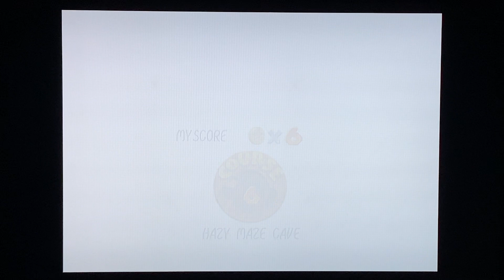Super Mario 64 - part 4: Some a maze ing stars